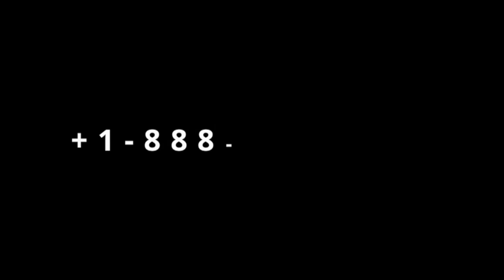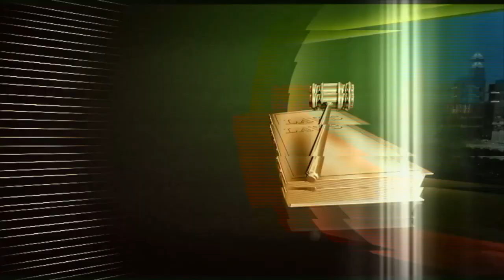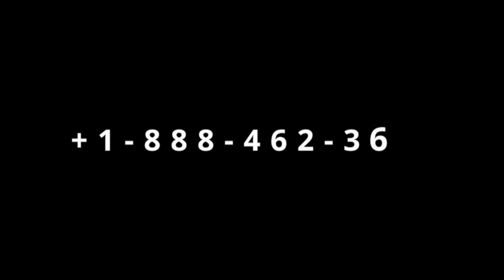Gingilchaa 19ffaa OROMOO Addaan qooduun nu boossisu